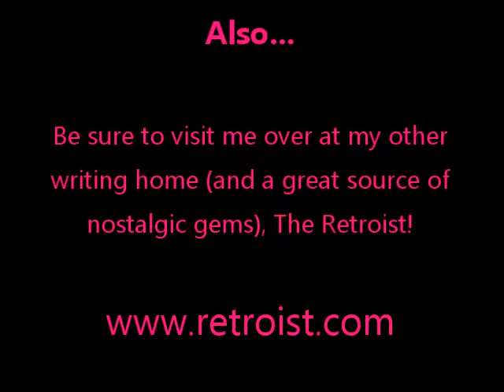Allison's Written Words - FlashbackFriday: Teddy Ruxpin (Show and Tell)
It's back to school time, and school wouldn't be complete without Show and Tell.

This kid has a special friend to help him through the shyness of Show and Tell.

From 1985, this version is the one featured on the 1990 Children's Palace/Child World marketing video.  This is a shorter version of the original commercial.  I guess by 1990, someone was trying to sell off Teddy Ruxpin dolls.  Notice that the Worlds of Wonder logo is cut off at the very end.